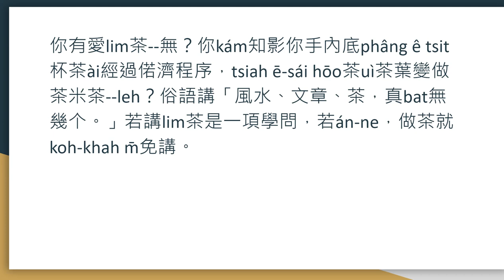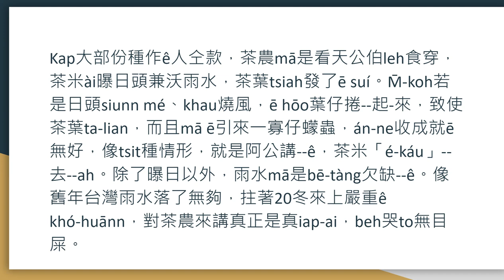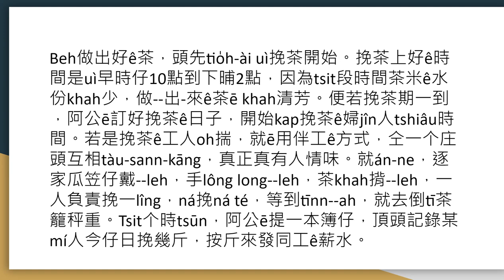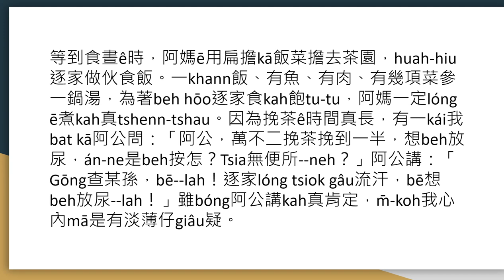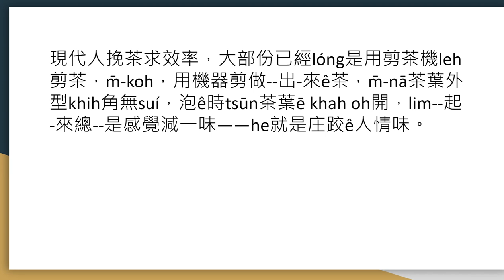《台文通訊BONG報》No.356期〈茶ê滋味〉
茶ê滋味

林淑娟

你有愛lim茶--無？你kám知影你手內底phâng ê tsit杯茶ài經過偌濟程序，tsiah ē-sái hōo茶uì茶葉變做茶米茶--leh？俗語講「風水、文章、茶，真bat無幾个。」若講lim茶是一項學問，若án-ne，做茶就koh-khah m̄免講。

Kap大部份種作ê人仝款，茶農mā是看天公伯leh食穿，茶米ài曝日頭兼沃雨水，茶葉tsiah發了ē suí。M̄-koh若是日頭siunn mé、khau燒風，ē hōo葉仔捲--起-來，致使茶葉ta-lian，而且mā ē引來一寡仔蠓蟲，án-ne收成就ē無好，像tsit種情形，就是阿公講--ê，茶米「é-káu」--去--ah。除了曝日以外，雨水mā是bē-tàng欠缺--ê。像舊年台灣雨水落了無夠，拄著20冬來上嚴重ê khó-huānn，對茶農來講真正是真iap-ai，beh哭to無目屎。

Beh做出好ê茶，頭先tio̍h-ài uì挽茶開始。挽茶上好ê時間是uì早時仔10點到下晡2點，因為tsit段時間茶米ê水份khah少，做--出-來ê茶ē khah清芳。便若挽茶期一到，阿公ē訂好挽茶ê日子，開始kap挽茶ê婦jîn人tshiâu時間。若是挽茶ê工人oh揣，就ē用伴工ê方式，仝一个庄頭互相tàu-sann-kāng，真正真有人情味。就án-ne，逐家瓜笠仔戴--leh，手lông long--leh，茶khah揹--leh，一人負責挽一lîng，ná挽ná té，等到tīnn--ah，就去倒tī茶籠秤重。Tsit个時tsūn，阿公ē提一本簿仔，頂頭記錄某mí人今仔日挽幾斤，按斤來發同工ê薪水。

等到食晝ê時，阿媽ē用扁擔kā飯菜擔去茶園，huah-hiu逐家做伙食飯。一khann飯、有魚、有肉、有幾項菜參一鍋湯，為著beh hōo逐家食kah飽tu-tu，阿媽一定lóng ē煮kah真tshenn-tshau。因為挽茶ê時間真長，有一kái我bat kā阿公問：「阿公，萬不二挽茶挽到一半，想beh放尿，án-ne是beh按怎？Tsia無便所--neh？」阿公講：「Gōng查某孫，bē--lah！逐家lóng tsiok gâu流汗，bē想beh放尿--lah！」雖bóng阿公講kah真肯定，m̄-koh我心內mā是有淡薄仔giâu疑。

現代人挽茶求效率，大部份已經lóng是用剪茶機leh剪茶，m̄-koh，用機器剪做--出-來ê茶，m̄-nā茶葉外型khih角無suí，泡ê時tsūn茶葉ē khah oh開，lim--起-來總--是感覺減一味——he就是庄跤ê人情味。

錄音、影片製作：張翠硯

歡迎捐款贊助　李江却台語文教基金會　（捐款可抵稅，匯款後請通知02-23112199）
郵政劃撥：19021486
戶名：財團法人李江却台語文教基金會
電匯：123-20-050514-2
華南銀行士林分行活儲